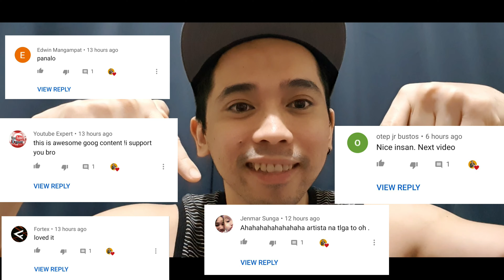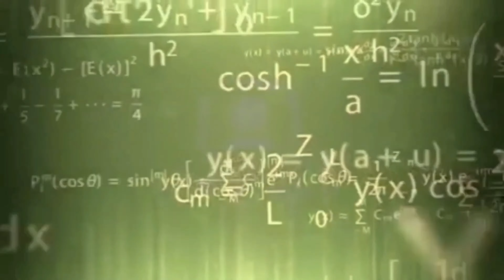Sino ang?? mahina ang utak????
Must try question and answer video for couples!! Malalaman kung kilalang kilala niyo na ba ang isa't isa 😅

▪︎Loolyboy's TV

And you can comment your suggestions po. Any po, na pede kong gawin. Or pede namen gawin.

Orayt! Orayt!